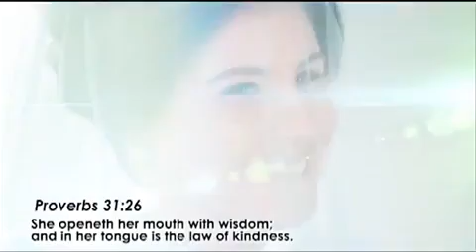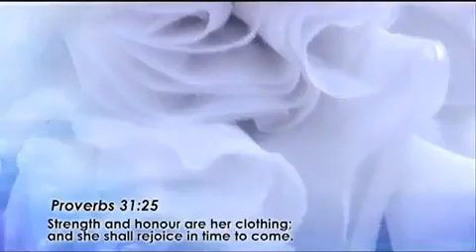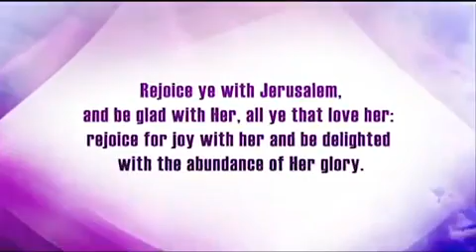The New Jerusalem | The Kingdom of Jesus Christ - Pastor Apollo C. Quiboloy - SMNI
Set your eyes upon the New Jerusalem, the most beautiful spirit in the eyes of the Almighty Father, the one that says, "Not my will, but thy will be done."